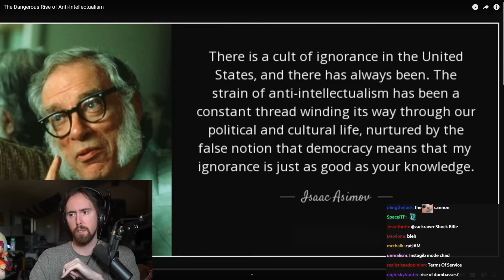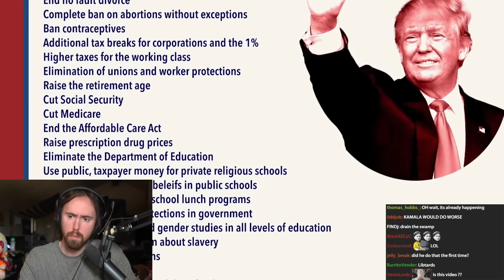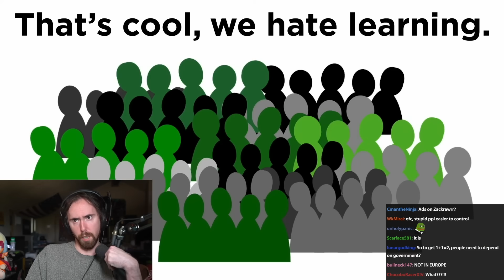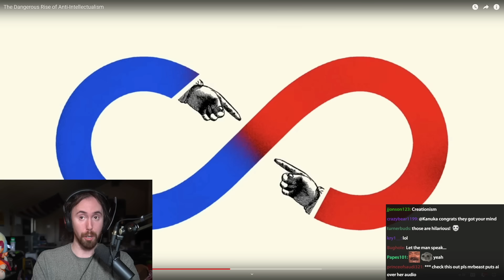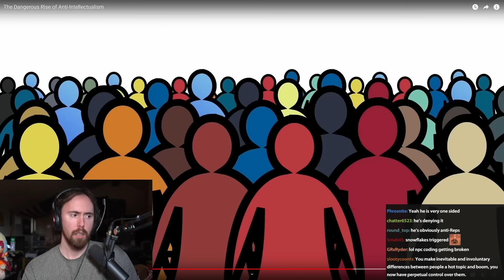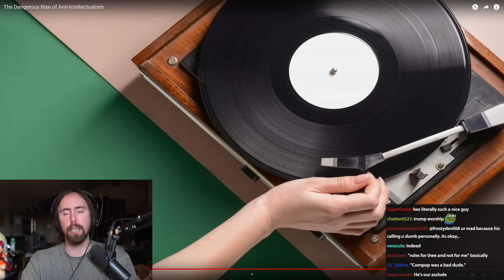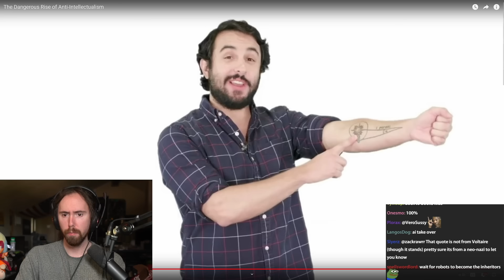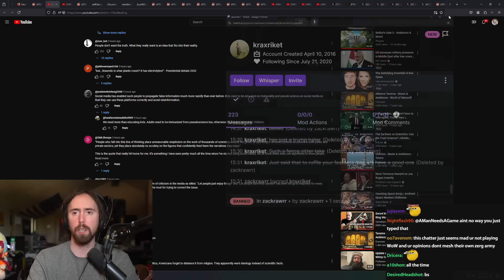The Dangerous Rise of Anti-Intellectualism | Asmongold Reacts